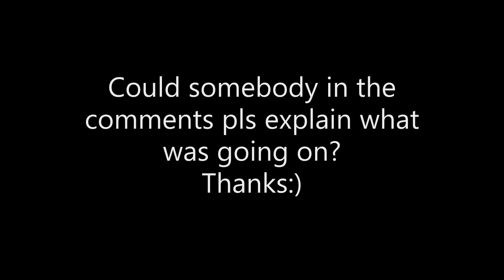Skyrim - NPC picks up a weapon from my chest glitch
A weird NPC Glitch.